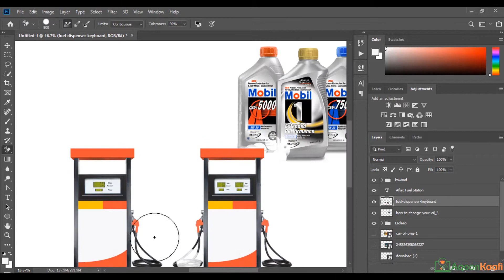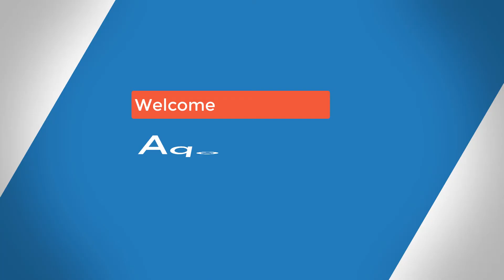Full Diploma of Graphic Design Course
Bushaaro,Bushaaro, Bushaaro!
Website Aqoonkaafi waxa dhawan uu kuu soo kordhiyey Course aad ku baran doonto Graphic Design.

Si'aad iskaga Diwan galiso Fadlan Booqo aqoonkaafi.com ama Lasoo Deg application ka Website ka Adigoo Kala Soo Degaya Playstore ka Mobile Kaga ama Ku dhufo Link-gan Kadibna Daawo Muqalka ugu Horeya ee kusoo Baxaya, ama Booqo Website ka aqoonkaafi.com

Course kan intuu Socdo waxad Si Mug Leh Ugu BAran Doontaa noocyadiisa kala duwan ee Graphic Design ka sida:
Billboard Design ama {Qaabka boodhadh ka loo design gareeyo}
Brochure Design
Magazine Design
Book Design
Professional Logo Design
Advance Photo Editing
Advertisement Social Media Design
Visual Image poster Design iyo dhaman xirfadaha Kala Duwan ee Graphic Design ka.
Waxana Lagu Baran Doona Saddex da Application ee ugu caansan ee Graphic Design ka oo kala ah:
Adobe Photoshop
Adobe illustrator
Adobe InDesign

Wixii Faahfaahin dheraad ah kala Soo Xidhiidh
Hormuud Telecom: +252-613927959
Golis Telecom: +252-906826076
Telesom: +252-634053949